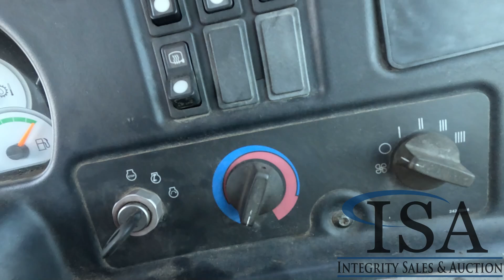3145 - Caterpillar 725 Haul Truck Will Be Sold At Auction!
Caterpillar 725 Haul Truck Will Be Sold At Auction! for all the auction details!